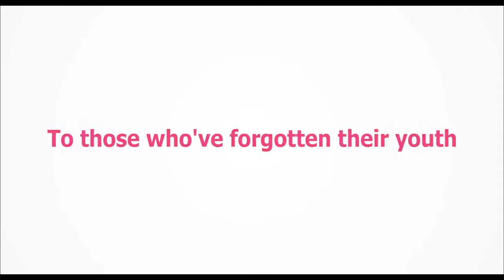Makuko (English subtitled)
In preparation for a traditional celebration of death and renewal, Satoshi’s grade 5 class is building a float to carry in the parade, at the end of which their creation is ceremoniously destroyed. Trying to make sense of his maturing body, Satoshi is embarrassed when a beautiful new girl, Kozue, takes notice of him. Bewildered by her otherworldliness, Satoshi gradually learns that Kozue’s outlook might actually come from another world. Makuko touches on life’s deeper existential questions, inspiring curiosity and reaching a deeper understanding of this terrestrial plane.